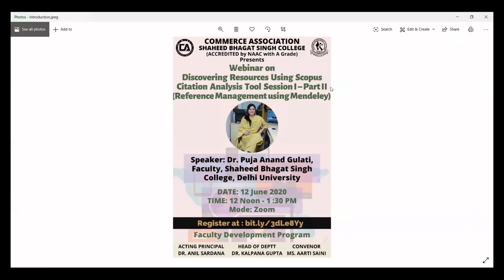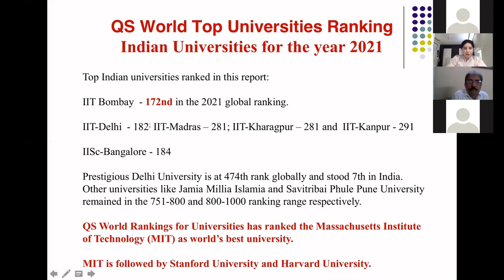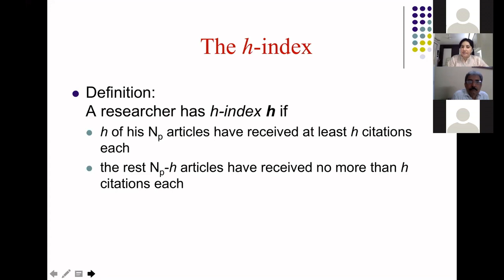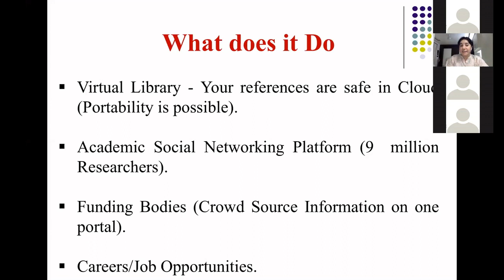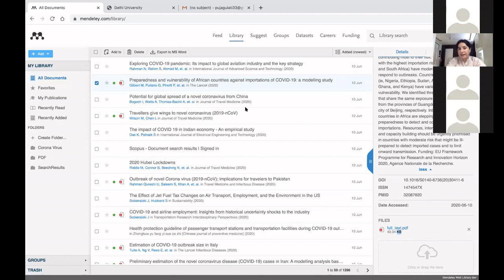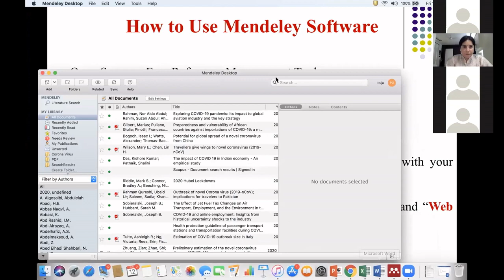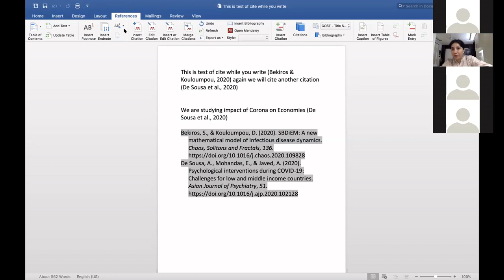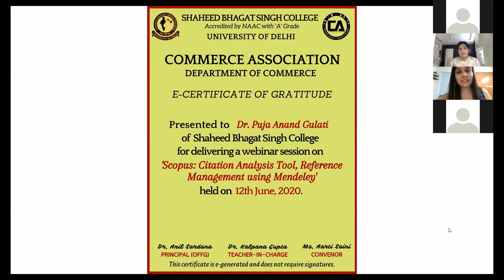Scopus Citation Analysis Tool Session I – Part II (Reference Management using Mendeley)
Speaker: Dr Puja Anand Gulati
Organized by Commerce Association on 12th June 2020.